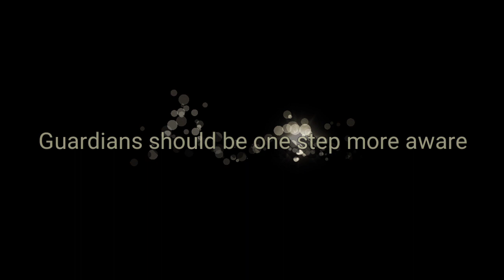সচেতনতা | Awareness | A Short film | by TM's Studio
Every guardian should be one step more aware!!
Here is only one request to all of you, please share this message to everyone to be aware of the situation actually happened in this.

Frequently searched keywords and tags also😁:-